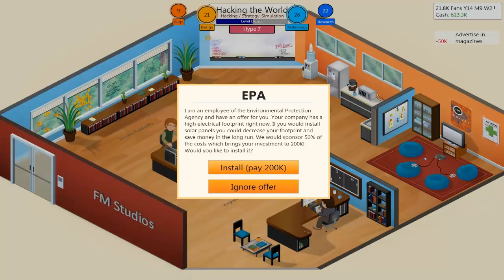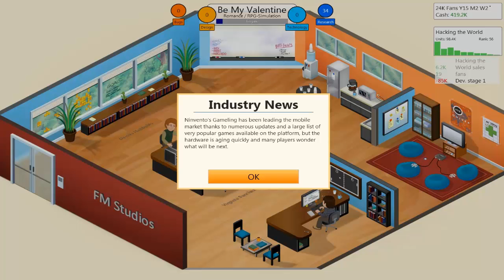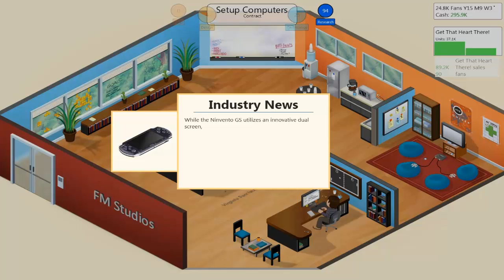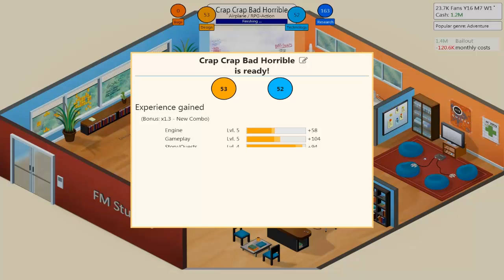Game Dev Tycoon #8: Crap Crap Bad Horrible (FINAL)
Cory gives a last ditch effort to save his game company after the massive failure of his previous game.